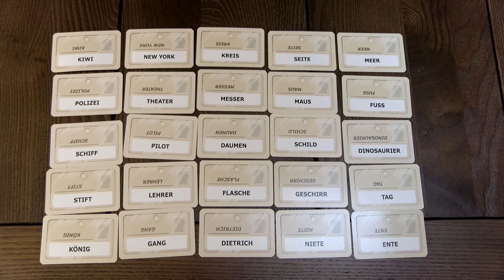Codenames (Spiel des Jahres 2016) - Brettspiel - Review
Codenames war auf der Gen Con 2015 ganz schnell ausverkauft. Jetzt wissen wir auch, warum.

▶Codenames bei Amazon kaufen

Durch das Benutzen der Partnerlinks kannst Du unsere Arbeit unterstützen. Vielen Dank.

CODENAMES
von  Vlaada Chvátil
Czech Games Edition (2015)

Altersempfehlung: ab 14 Jahren
Spieleranzahl: 2-8 Spieler
Spielzeit: 15 Min.

Spiel des Jahres 2016

2. Träger unseres Prädikats "Besonders Empfehlenswert"

HUNTER 8,8/10
+ Geniale Grundidee
+ Kein Spiel gleicht dem anderen
+ Perfektes Mitbringspiel
+ Sehr zugänglich
- Erst ab 4 Spielern spielt es sich richtig gut

CRON 9,0/10
+ geniale Spielidee, die sich fantastisch spielt
+ das beste Wortspiel, das ich kenne
+ Einsatz der Sanduhr sorgt für zusätzliche Spannung am Tisch
+ schier unendliche Variationen beim Spielaufbau
+ unbedingt anspielen, selbst wenn man gar keine Wortspiele mag
+ wieder ein großartiges Spiel von Vlaada „Galaxy Trucker“ Chvátil
- nichts für kleine Runden, erst mit 4 oder mehr Spielern richtig stark

WIE WIR DAS SPIEL BESCHREIBEN:
Codenames wird in Teams gespielt: Es gibt ein Team Blau und ein Team Rot. Jedes Team ernennt einen Spieler zum Geheimdienstchef, die restlichen Spieler sind die Ermittler. Bei Spielbeginn wird ein Raster aus 25 Begriffskarten mit einzelnen Wörtern ausgelegt, die für 25 verschiedene Codenamen von möglichen Agenten stehen. Die Teams müssen nun versuchen, ihre Codenamen herauszufinden – dabei sollten sie möglichst keine unbeteiligten Zuschauer in die Sache mit hineinziehen, keine gegnerischen Agenten aufdecken und sich um jeden Preis vom Attentäter fernhalten! Die Geheimdienstchefs, die an einer Seite des Tisches sitzen, sehen vor sich eine Codekarte, die ihnen die „Auflösung“ des Rasters zeigt. Sie kennen die Identität aller Agenten und wissen daher, welche der 25 Codenamen „blau“, „rot“ oder „neutral“ sind – und sie kennen auch den Codenamen, hinter dem sich der gefährliche Attentäter verbirgt. Die Aufgabe der Geheimdienstchefs ist es nun, ihren Teammitgliedern - den Ermittlern, die auf der anderen Seite des Tisches sitzen, abwechselnd möglichst effiziente Hinweise zu geben, um auf die richtigen Codenamen hinzuweisen. Allerdings dürfen diese Hinweise ebenfalls nur aus einem einzigen Wort bestehen! So ein Hinweis kann und sollte sich dabei möglichst auf mehrere der Wortkarten beziehen – daher wird der 1-Wort-Hinweis auch stets noch mit einer Zahl versehen, um anzudeuten, an wie viele der Wortkarten der Geheimdienstchef dabei gedacht hat. Der Geheimdienstchef könnte also z.B. so etwas sagen wie „Tier 3“, weil er eben drei Wortkarten auf dem Tisch mit dem Begriff „Tier“ assoziiert. Die Ermittler müssen daraufhin raten, welche Wortkarten ihr Chef gemeint haben könnte. Liegen sie richtig, dürfen sie weiterraten. Decken sie einen unbeteiligten Zuschauer oder einen gegnerischen Agenten auf, ist das gegnerische Team an der Reihe. Sobald ein Team alle richtigen Codenamen herausgefunden hat, hat es das Spiel gewonnen. Aber deckt ein Team beim Raten aus Versehen den Attentäter auf, hat es sofort verloren.

WAS ES SONST NOCH ZU WISSEN GIBT:
Wenn Vlaada Chvátil ein neues Spiel herausbringt, bekommt Cron ganz große Augen. Ein Blick auf einiger seiner bisherigen Spieleveröffentlichungen zeigt, warum: Galaxy Trucker, Space Alert, Dungeon Lords, Dungeon Petz, Mage Knight...